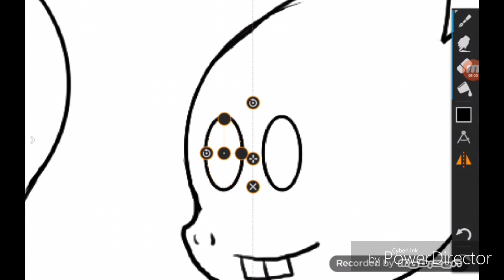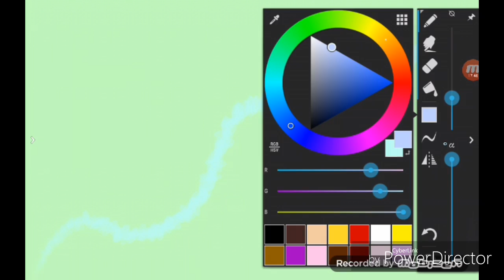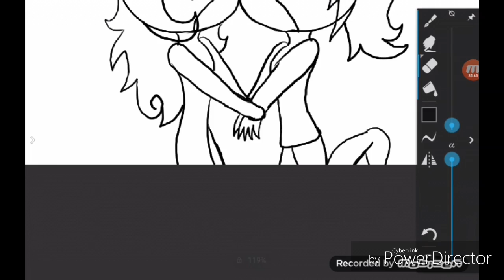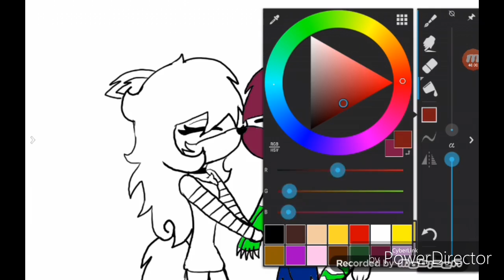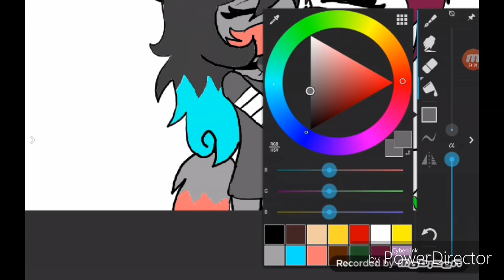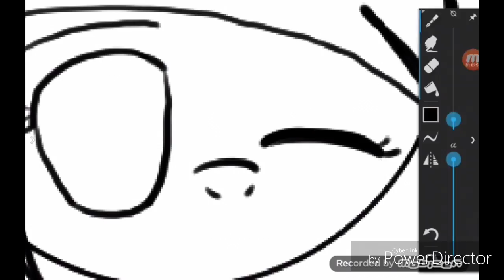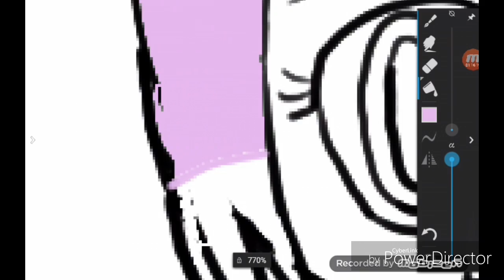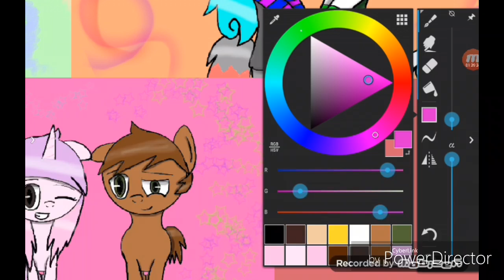Happy valentines day speedpaint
This took forever I had to redo it 2 times cuz my tablet crashed so this probably took 3 hours
yes I ship people ok
Ships-
Undyne x Alphys (undertale)
Cake x North rose
Sweetheart x brownie smores (my oc's)

Song -
nightcore just a dream
Nightcore new romantics
Nightcore sweater weather
Nightcore everytime we touch